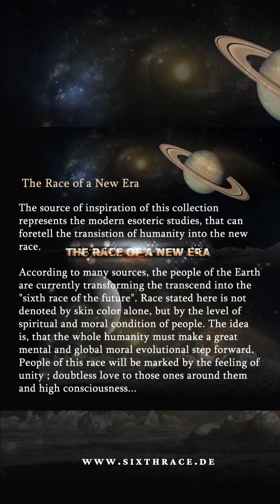The Race of a New Era Collection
According to many sources, the people of the Earth are currently transforming the transcend into the "sixth race of the future". Race stated here is not denoted by skin color alone, but by the level of spiritual and moral condition of people. The idea is, that the whole humanity must make a great mental and global moral evolutional step forward.